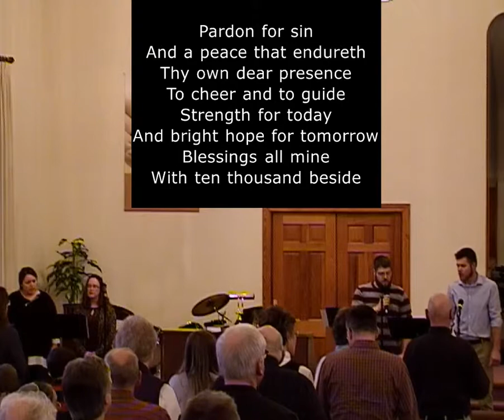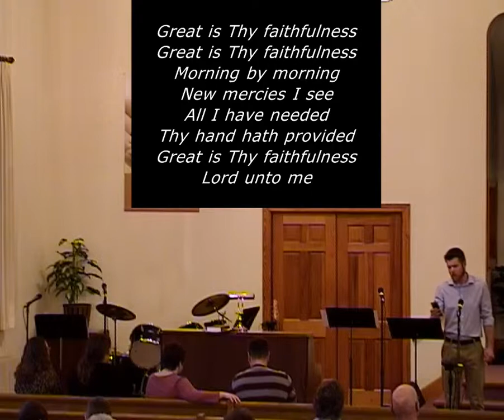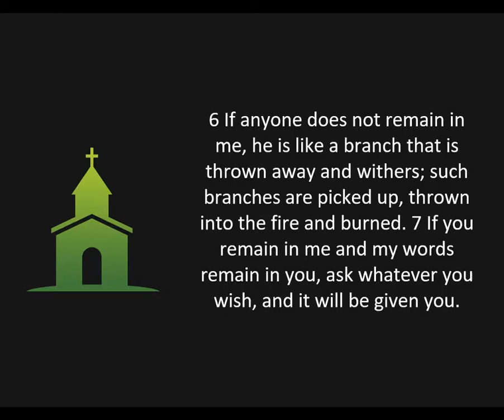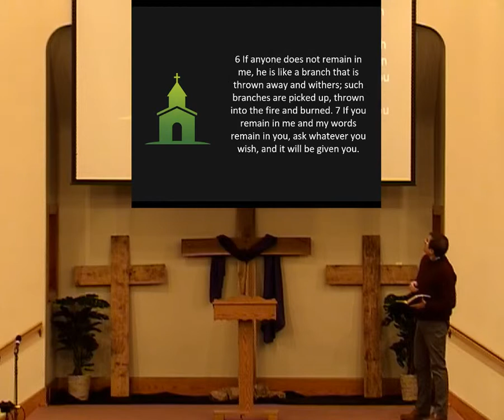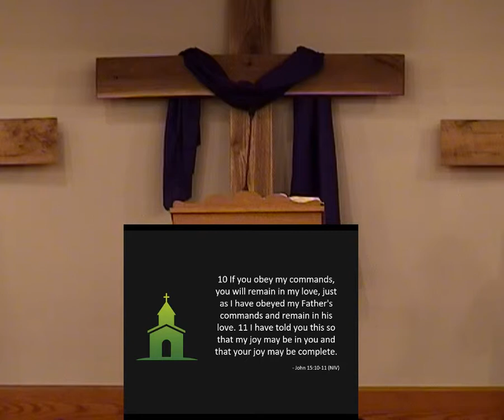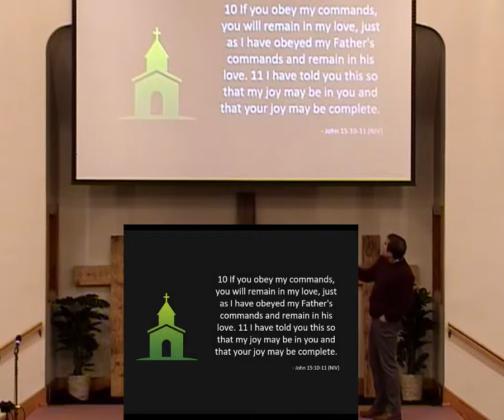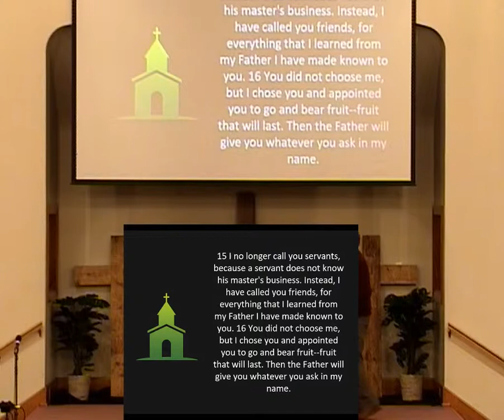2019 Renewal Meetings Session 2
--with Jeremy Miller, March 10, 2019 PM